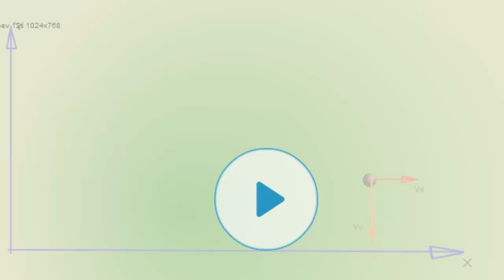первая анимация от студентов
С экрана снят ролик Animatron